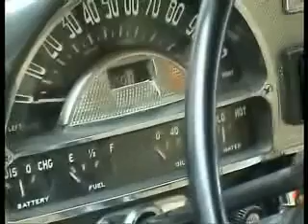oldtimer_N.gradiska_2006_2